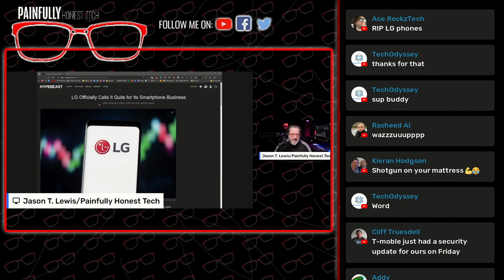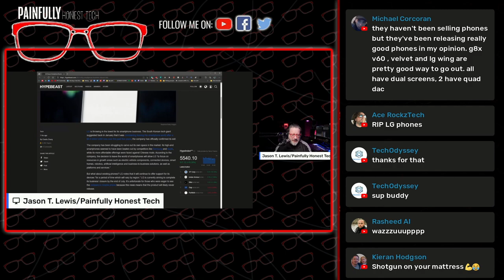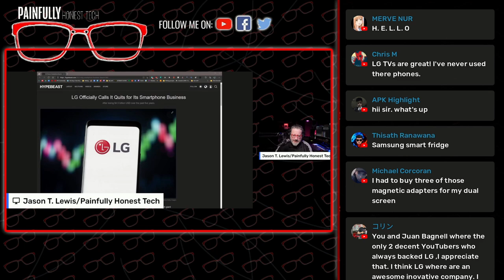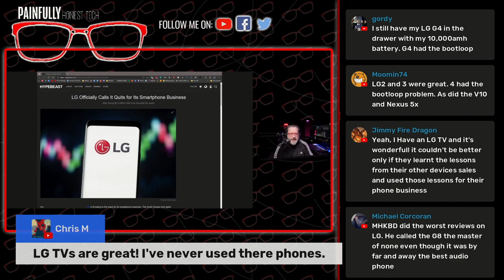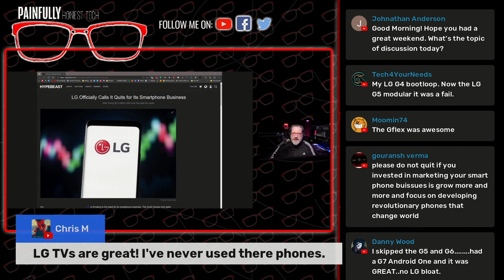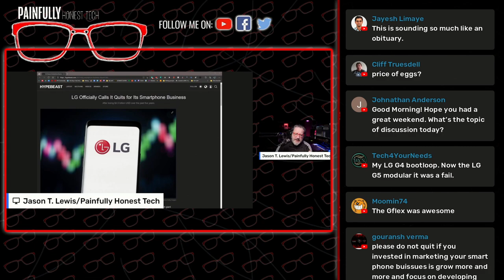Goodbye, LG. | Painfully Honest Tech Daily Clips.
Enter win a Presonus Revelator USB microphone Contest ends 060221
 LG made some pretty interesting phones and they actually did a lot to bring new features to the smartphone But now they're leaving Goodbye, LG Thanks for the fish.